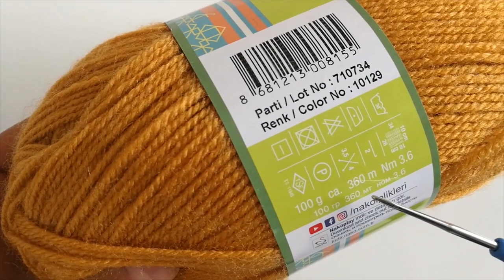ŞİŞ İLE KOLAY BEBEK YELEĞİ BAŞTAN SONA ANLATIMLI YAPIMI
Merhaba 1 1,5 yas arası bebeklerimiz için güzel bir çalışma.
1adet 100 gram 360 metre ıp kullandım.Sis numarası 3 numara
kolay gelsin ❣️